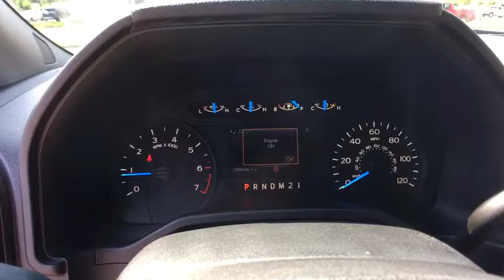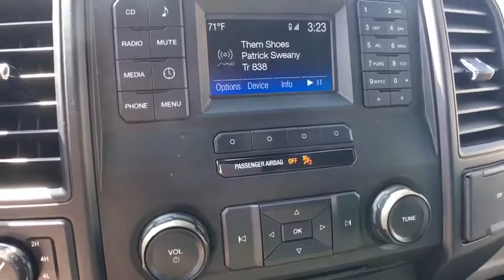2015 Ford F-150 Brattleboro, Bellows Falls, Keene, Claremont, Greenfield, VT 9187A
Red Used 2015 Ford F-150 available in Brattleboro, Vermont at Faith's Ford Brattleboro. Servicing the Bellows Falls, Keene, Claremont, Greenfield, VT area.

6-Speed Automatic Electronic, 4WD, Dark Earth Gray w/Cloth 40/20/40 Front Seat, 4.2 Productivity Screen in Instrument Cluster, ABS brakes, Autolamp Auto On/Off Headlamps, Body-Color Front & Rear Bumpers, Box Side Decal, BoxLink, Compass, Cruise Control, Daytime Running Lights, Electronic Stability Control, Equipment Group 101A Mid, Fog Lamps, Illuminated Entry, Low tire pressure warning, MyKey, Perimeter Alarm, Power Door Locks, Power Front & Rear Windows, Power Sideview Mirrors w/Black Skull Caps, Power Tailgate Lock, Radio: AM/FM Stereo/Single-CD Player, SYNC Voice Recognition Communications, Traction control, Wheels: 17 Silver Painted Aluminum, XL Power Equipment Group, XL Sport Appearance Package. 4WDbrRedbrbrbrStop by Faiths Ford Located at 1147 Putney Rd, Brattleboro, VT. We have the best selection of QUALITY Pre-Owned vehicles in all of southern Vermont, and northern Massachusetts. Need Financing? We have financing available for all credit types. Our goal is 100% Credit approval  Ask about our exclusive Faiths Vehicle Upgrade Program! Don't forget to ask about our free home delivery service!